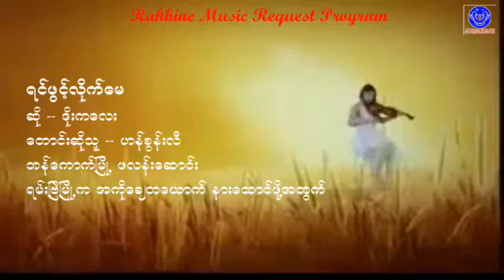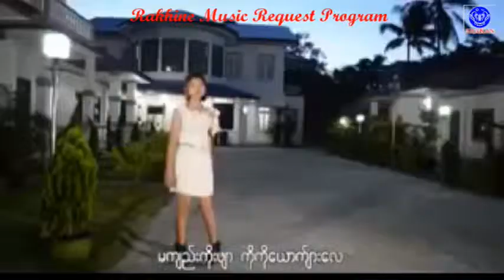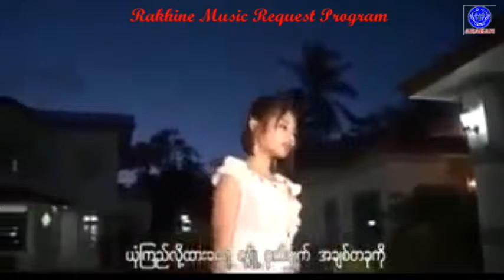ရင္ဖြင့္လိုက္ေမ ဆို ဒိုးကေလး ေတာင္းဆိုသူ ဟန္​စြန္​းလီ အကိုေခ်တေယာက္အတြက္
သာလီစြပါ Rakhine Music Request Program က ၾကိဳဆိုပါေရ